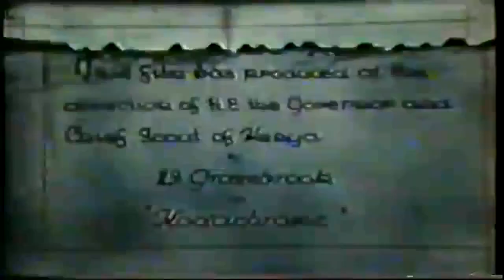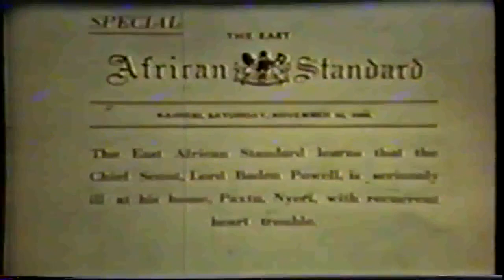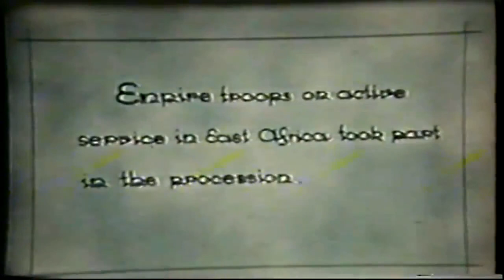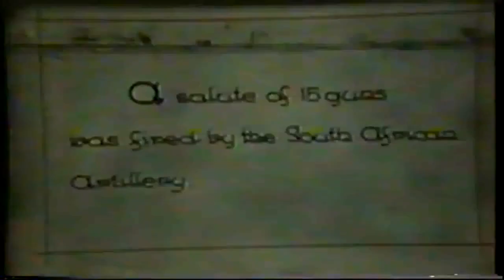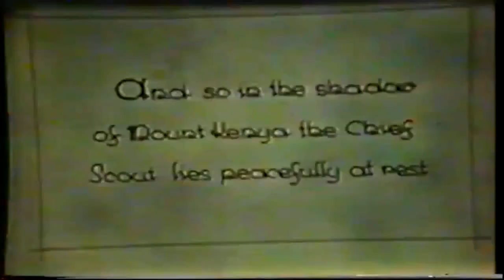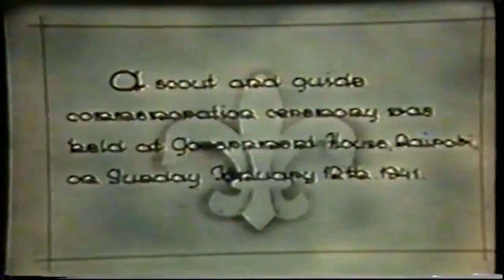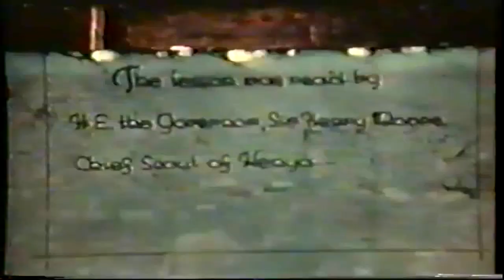Funeral of Lord Baden-Powell - 1941